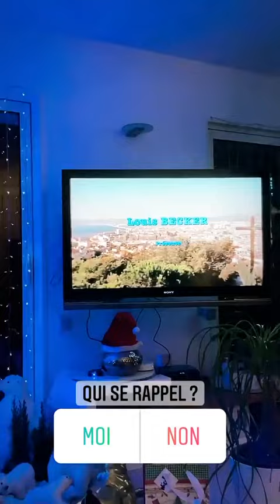ANTHO NACCA - 26 Décembre 2021